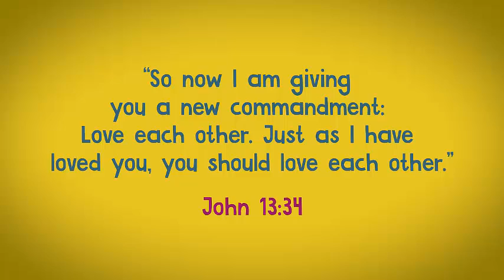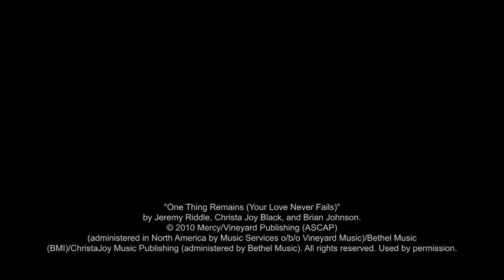Virtual Sunday School (November 29, 2020)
A Sunday School lesson for the kids for Sunday, November 29, 2020. Today we look at the story of angels visiting shepherds to tell them the good news that Jesus had been born in Bethlehem.